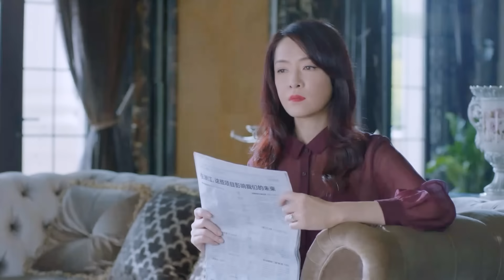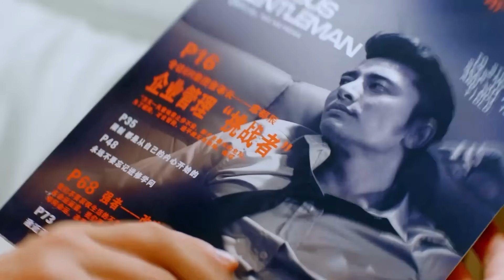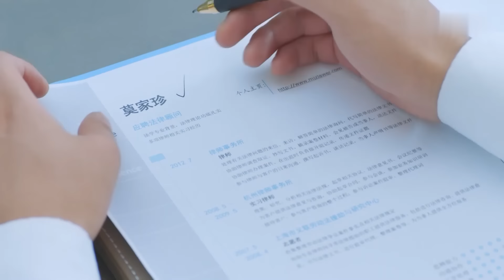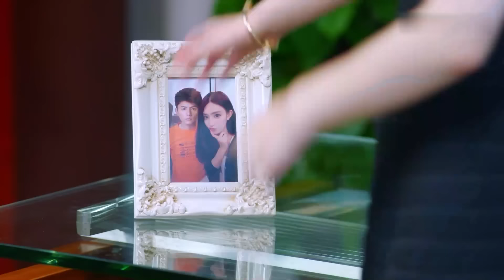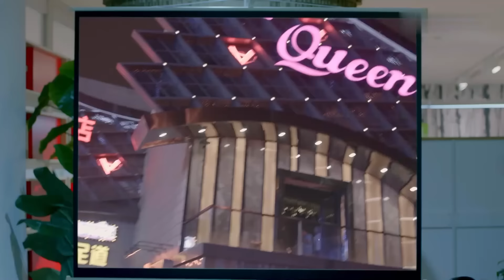ĐÔNG ẤM, HẠ MÁT - Tập 5 ‖ Vương Tử Văn & Giả Nãi Lượng ‖ Yêu Em Âm Thầm, Lặng Lẽ Mà Đậm Sâu ‖C-DRAMA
📌Tóm tắt nội dung phim Đông Ấm, Hạ Mát📌:

"Đông Ấm, Hạ Mát" là bộ phim chuyển thể từ tiểu thuyết của tác giả Cố Tây Tước, kể về câu chuyện cảm động về mối tình 12 năm thầm lặng của Tịch Hi Thần (Giả Nãi Lượng) và Giản An Kiệt (Vương Tử Văn). Cốt truyện xoay quanh nàng tiểu thư Giản An Kiệt chịu nhiều tổn thương và hiểu lầm, sống cuộc đời 12 năm từ thanh xuân buồn tẻ đến trưởng thành trong cô tịch.

Một điều cô không biết trong 12 năm đó, có một Tịch Hi Thần vì cô mà kiên nhẫn chờ đợi, vì cô mà làm tất cả mọi thứ. Chuyện tình đầy oán giận, hiểu lầm lẫn nước mắt và thâm tình được lên sóng trong thời gian tới làm khán giả không khỏi mong chờ một Tịch Hi Thần và Giản An Kiệt bằng xương bằng thịt ngoài đời thật.